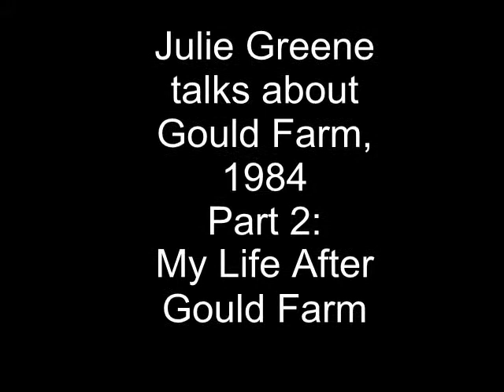Julie Greene talks about Gould Farm, 1984, Part 2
This is Part Two of a two-part video about Gould Farm.  Part One can be found here:
This part 2 is mostly about what happened after I left Gould Farm, for the next few years, and some information, a bit of little-known GF trivia you'll never find on the Internet that may be of interest.  By the way, I'm not a fan of psychiatry. Guess that's one reason why, as I say in the end, I'm still alive, and I'm 55 years old.  I wonder where the others are now.